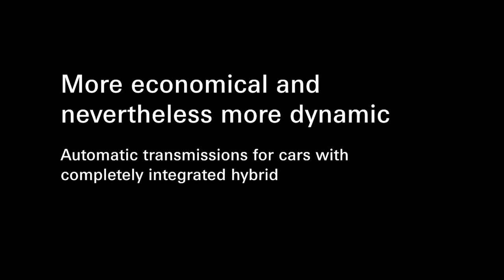|VINFAST| Hộp số 8 cấp ZF trên xe Vinfast hiện đại như thế nào?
Xe Vinfast sử dụng  hộp số 8 cấp của ZF tối tân nhất hiện nay. Đây cũng là hộp số hiện đang được lắp rên các thương hiệu ôtô hàng đầu thế giới như Rolls-Royce, BMW hay Jaguar. Vì sao hộp số 8 cấp ZF lại được nhiều hãng nổi tiếng tin dùng đến như vậy.